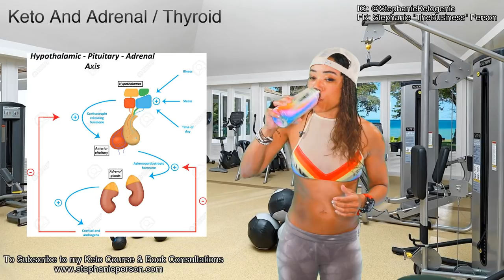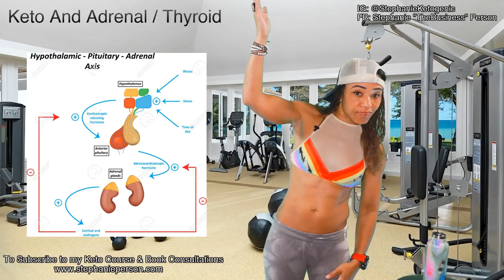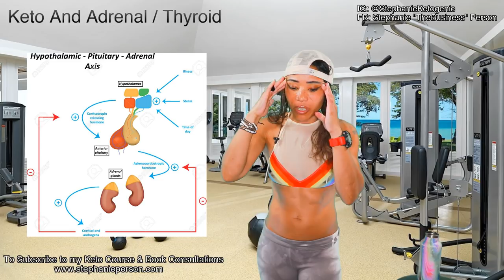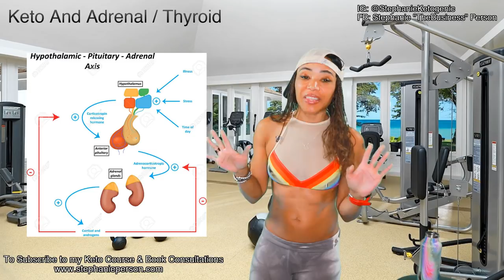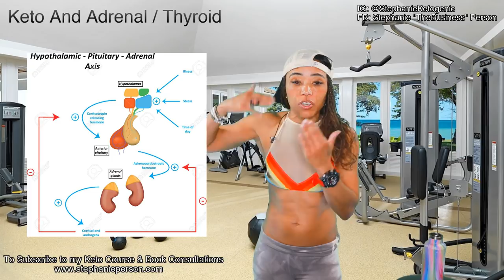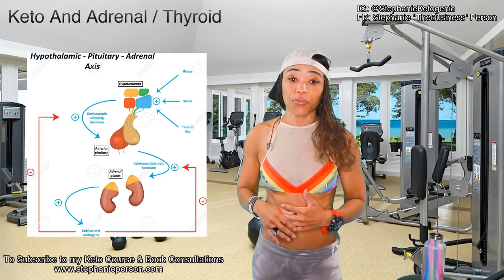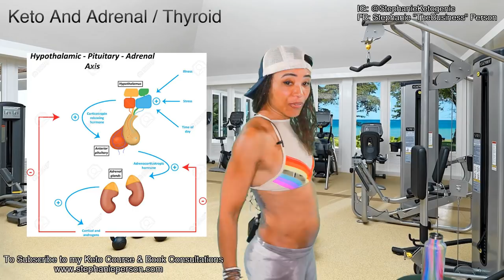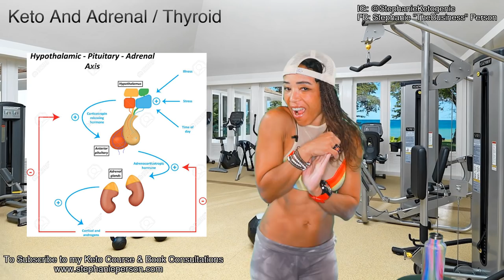LIVE KETO UPDATES: Keto And Adrenal / Thyroid Clearing up the confusion!